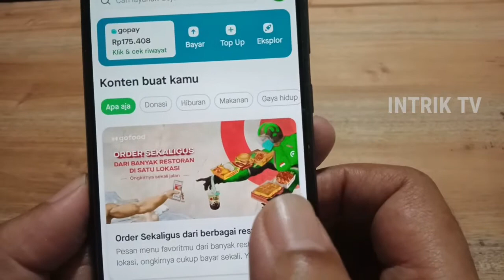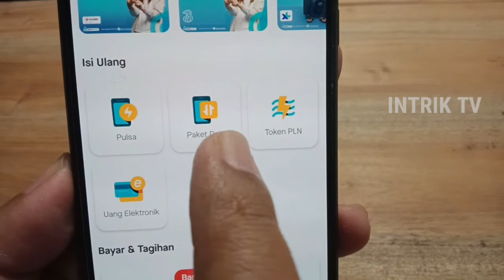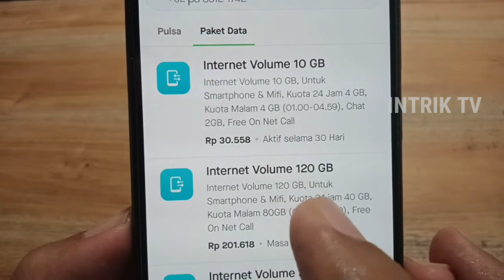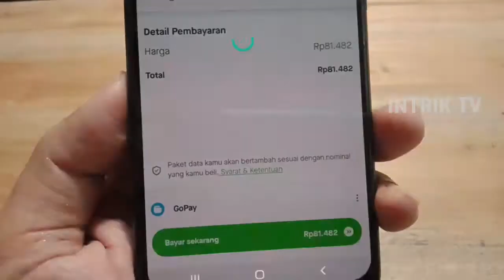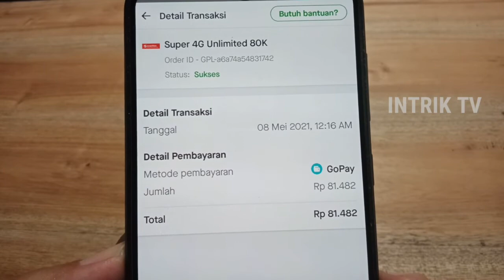Cara Membeli Kuota Internet Pakai GoPay | Murah dan Cepat